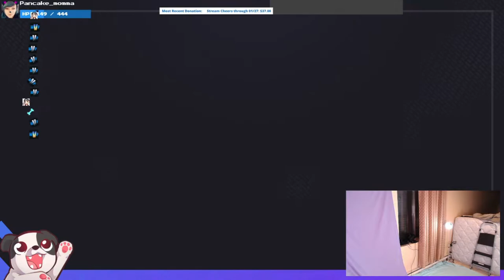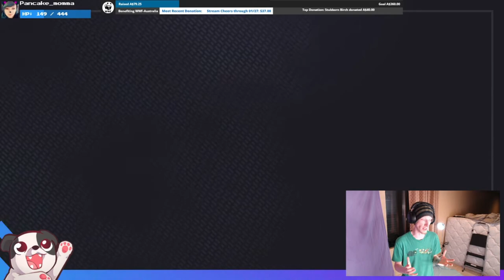MY LIVING NIGHTMARE! | Five Nights at Freddy's VR: Help Wanted #1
Whyyyyy am I playing this?!